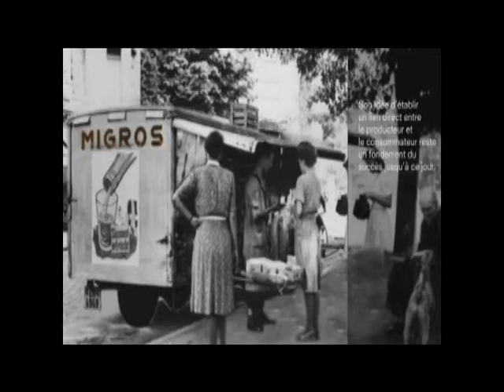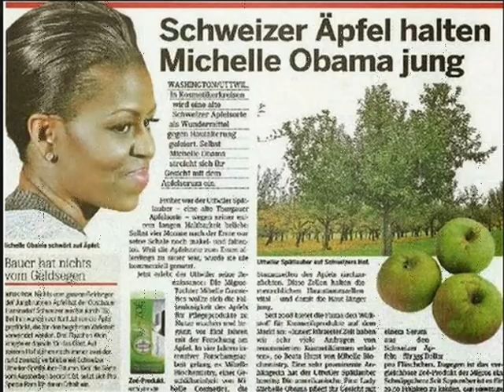BIOGREEN SCIENCE INDONESIA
STEM CELLS